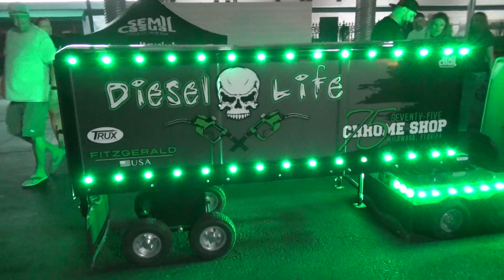Smallest Semi Truck And Trailer Ever